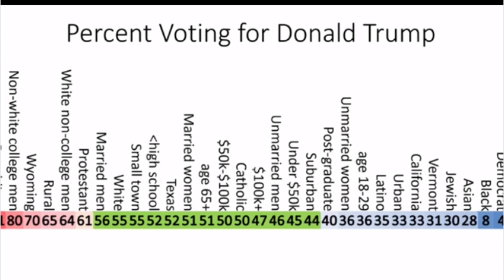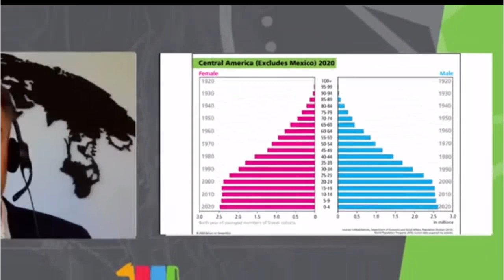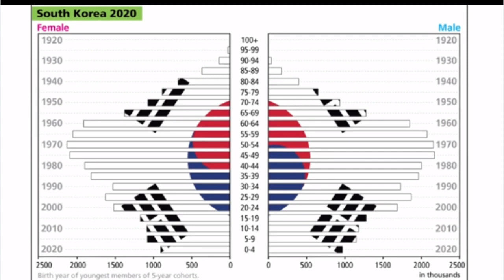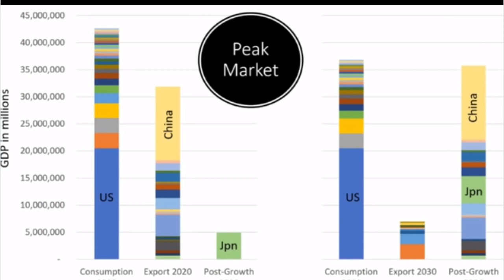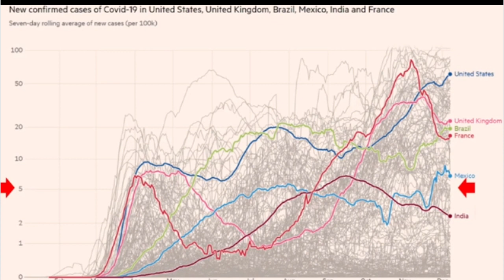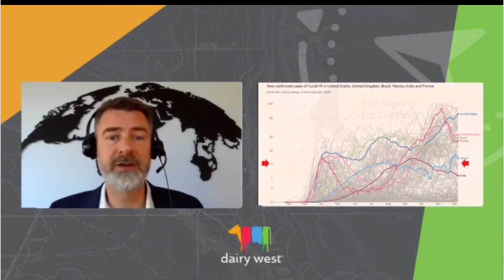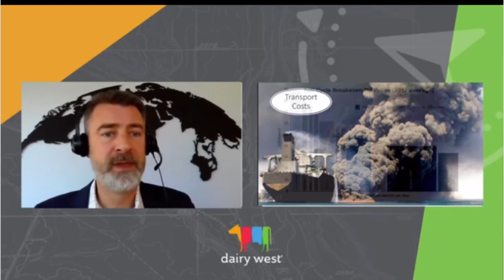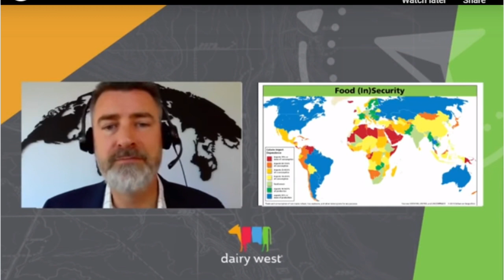PETER ZEIHAN NEW LECTURE FOR 2021 BREAKDOWN PART 1